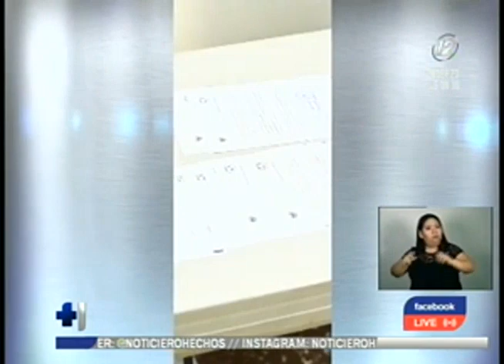CCR habilita entrega de constancias electorales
La Corte de Cuentas de la República habilitó el proceso para solicitar en línea las constancias electorales de los aspirantes a cargos de elección popular de los comicios  del 2024.

El documento es parte los requisitos que solicita el TSE para poder inscribir las candidaturas a fin de constatar el buen uso de los fondos públicos o si los solicitantes no manejaron finanzas del estado.